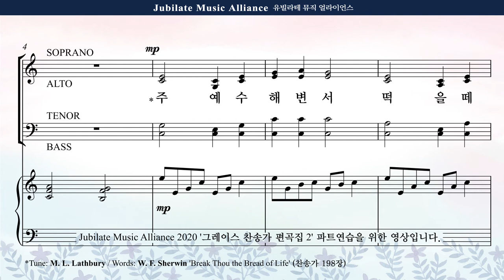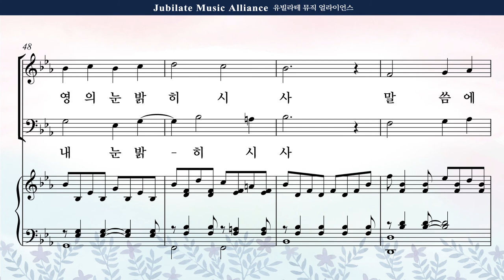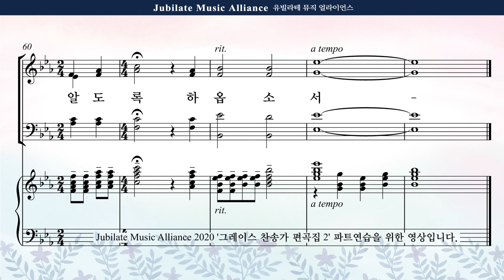[그레이스 찬송가 편곡집 2] 20. 조성옥 - 주 예수 해변서 Bass